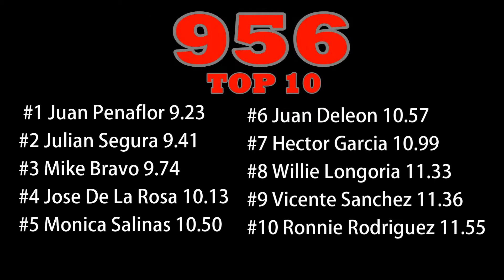956 top 10 1/4 mile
Edinburg motorsports park, drag racing